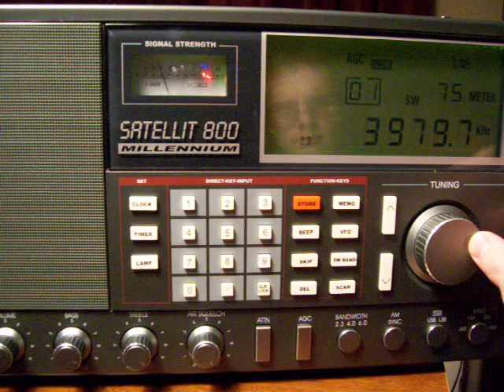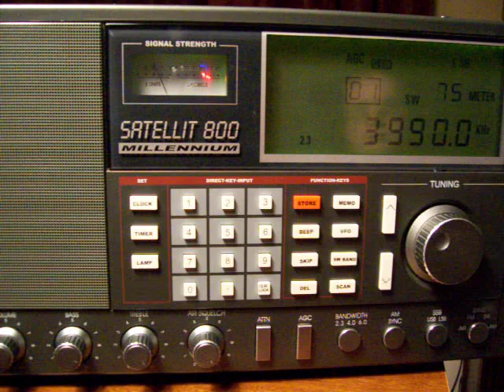Grundig Satellite 800 Radio Surfing 75 meter ham band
This is a video take about 1AM of the activity on the voice portion of the 80 meter ham band! Enjoy!